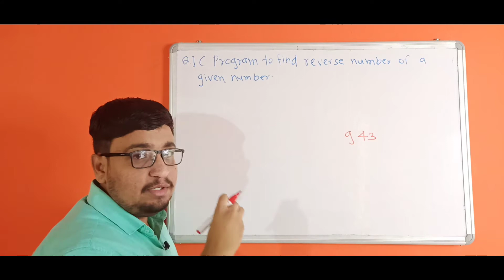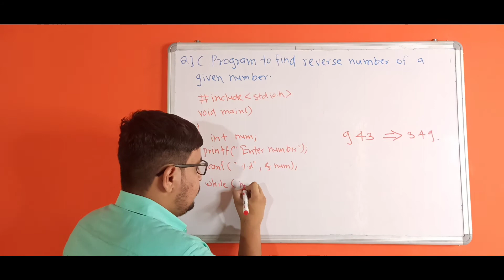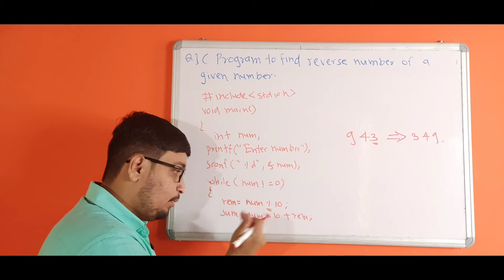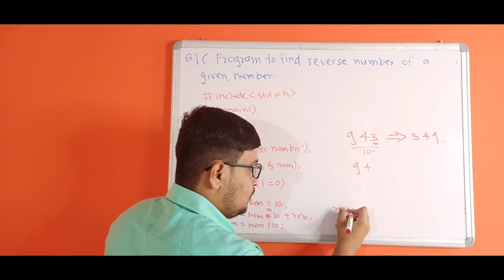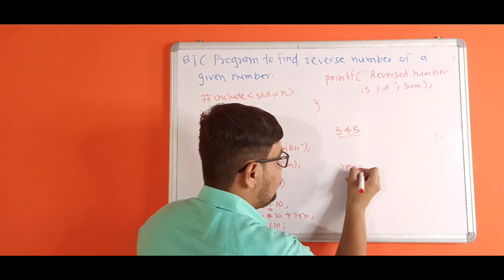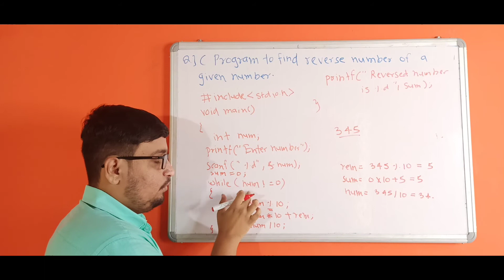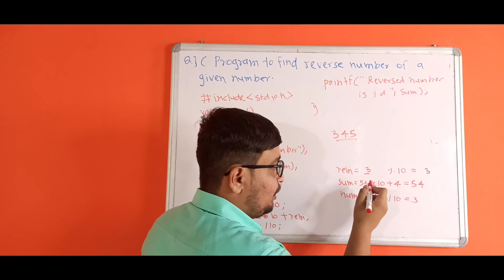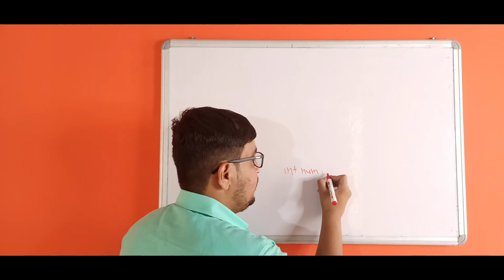C Program to find reverse of a number | C Programming | PART 30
In this channel, we are always talking about Programming Languages.

In this video, we are going to the c program to find reverse number of the given number. In my one video we discussed about the algorithm to find reverse of a given number:-

To get regular updates of my videos follow me on following social media plateforms:-